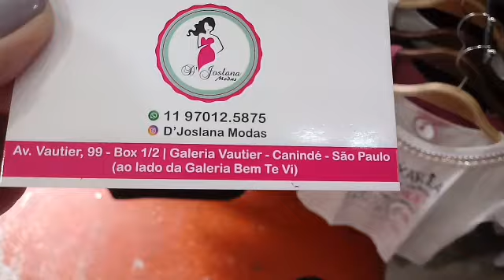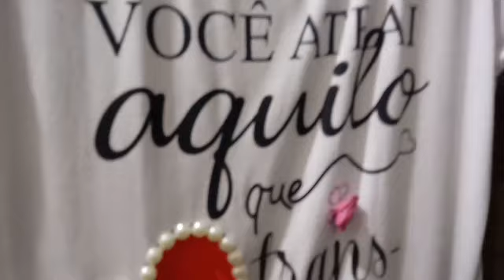BRÁS AV. VAUTIER T-SHIRTS BORDADAS 20,00 ATACADO/VAREJO |NOVIDADES|TENDÊNCIA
♥ PESSOAL TRAGO ESSA DICA DE LOJA LINDA QUE VENDE T-SHIRTS BORDADAS, ELES TEM TB. UMA LOJA NO VAUTIER PREMIUM.

♥Precisa de Assessoria ,   chama: 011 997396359 com Geane